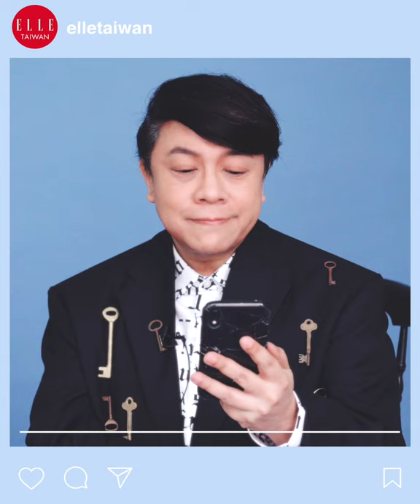ELLE 3月封面人物-蔡康永｜優雅的分手？「這不歸你管，是歸對方管的！沒有優雅這件事情。」